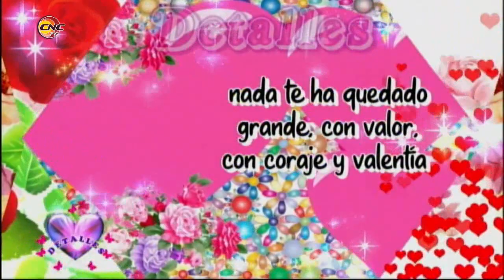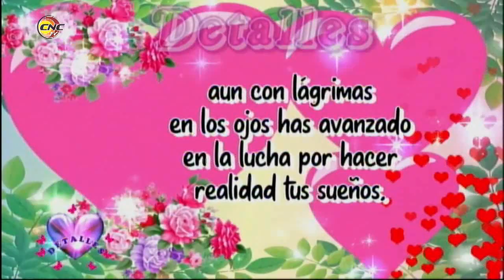Fragmento Programa Frecuencia 12: Felicitación por el 8 de marzo